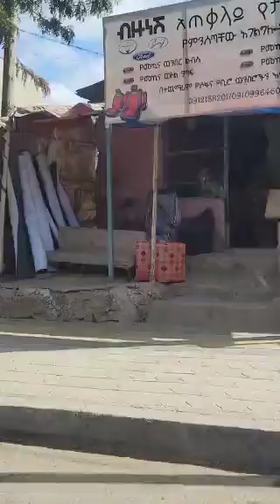MY VISIT TO ADDIS ABABA/ETHIOPIA/ NO MORE /# NO WAR. 1/2022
MY VISIT TO ADDIS ABABA/ETHIOPIA/ NO MORE /NO WAR. 4/2022

I'm African American and please enjoy this footage of Friendship park and a tour of Addis Ababa... I will be uploading more footage soon. Also there is footage of The Hyatt hotel in Addis Ababa too. plus footage of a drive thru Addis Ababa.